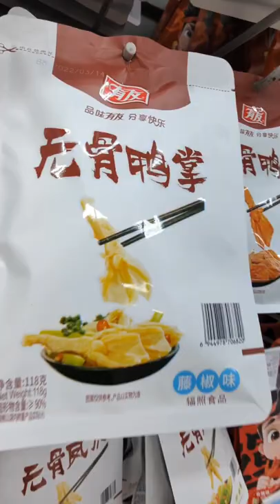Supermarket in China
I am currently living and working in China. I like to visit the supermarkets here to see if I can find cool and unusual snacks. There are so many varieties of crisps, chocolates and candy, and the price is so cheap compared to everywhere else, and food I have never seen before like chicken's feet, pig's feet, turtle, and durian.